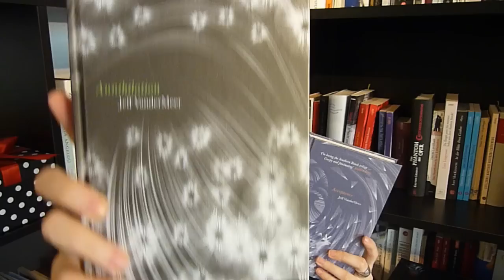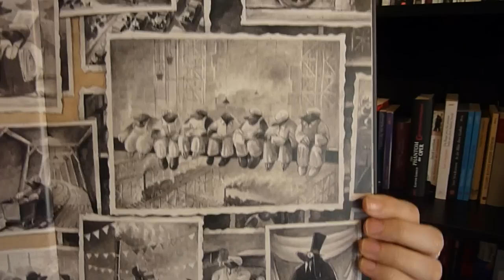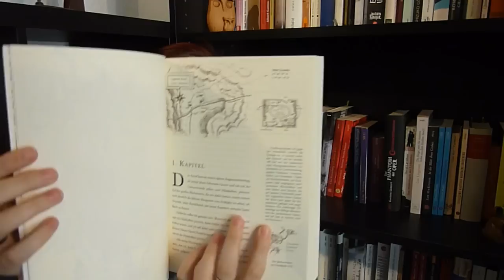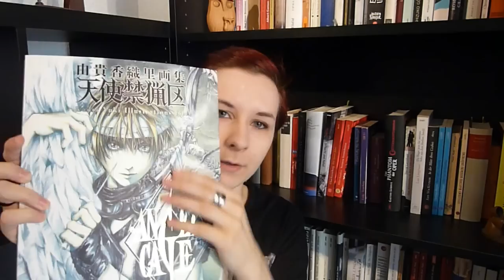TAG: Book Artist / Buchkunst.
Die Fragen:
1) Show me whatcha got: Zeig ein Buch mit dem hübschsten/ besten Cover.
2) The inside matters: Zeig ein Buch mit der schönsten Farbe/ dem schönsten Design, wenn du es öffnest.
3) It's all about the spine: Zeige ein Buch mit dem interessantesten/ aufregendsten Buchrücken.
4) Make my heart sing: Zeige ein Buch mit den schönsten Farben (Cover, Buchrücken, Rückseite).
5) It starts at the beginning: Zeige ein Buch mit den am besten designten Kaptielanfängen.
6) Down to the basics: Zeige ein Buch mit einer einzigartigen Schrift.
7) Do it like Picasso: Zeige ein Buch mit dem künstlerischsten Cover.
8) Everything matters: Zeige den hübschesten Buchschnitt.
9) Pretty without any make up on: Zeige ein Buch, das auch ohne seinen Schutzumschlag schön ist.